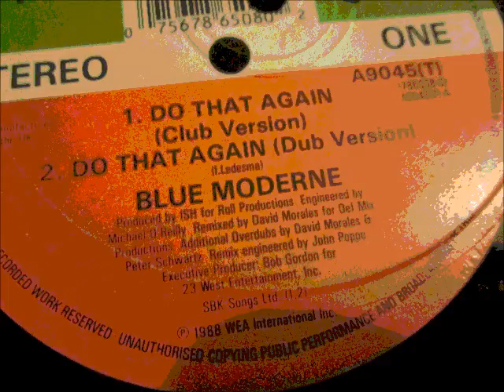Blue Moderne - Do that again. 1988 (12" Club version)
Atlantic records